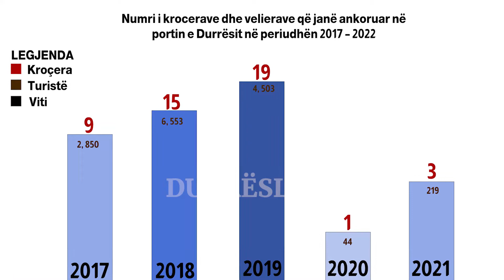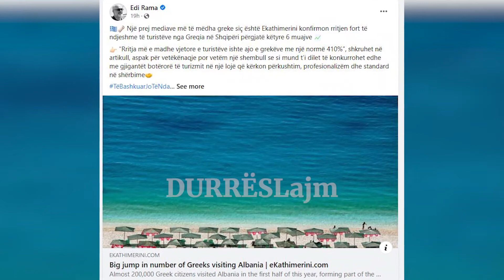Përse krocerat nuk vijnë në Shqipëri?